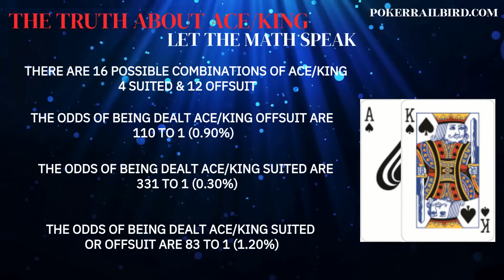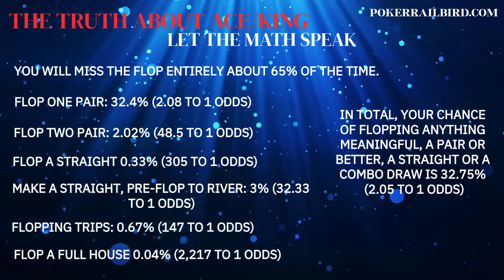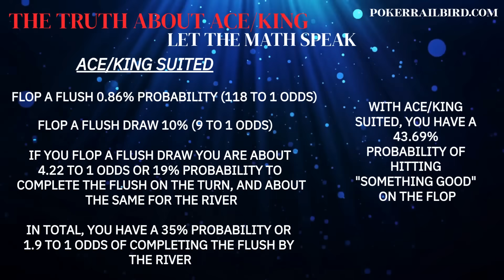Ace/King: The Most Misunderstood Hand in Poker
Ace King Poker Strategy – Preflop, Postflop, and Beyond
Is Ace King the most misunderstood hand in Texas Hold'em? In this video, we break down the real math behind Ace/King (AK), when to raise, when to fold, and why it's often overplayed.

You'll learn:
• How to play Ace King preflop
• The truth about fold equity with AK
• Why blockers matter (and when they don’t)
• Positional dynamics and AK range balancing
• Common mistakes with Ace King in live cash games

📍 Watch Part II: The #2 Mistake in Poker – Ace/King, Revisited – drops Friday, June 13
for bonus toolkits & charts

This is essential viewing if you want to sharpen your Ace King poker strategy in real-world hands.

This isn’t another highlight reel or play-by-play advice.
It’s a deeper look at how structure, discipline, and understanding make the difference.

00:00 Ace/King: Is It Overrated?
00:49 Everyone Has Advice On How To Play Ace/King
02:38 Let The Math Speak
05:46 Ace/King VS Pocket A Pocket Pair
06:51 Key Mistakes Players Make With Ace/King
08:52 The Classic 15 Out Scenario
11:01 Math Meets Situation
11:59 Wrap Up & Conclusion